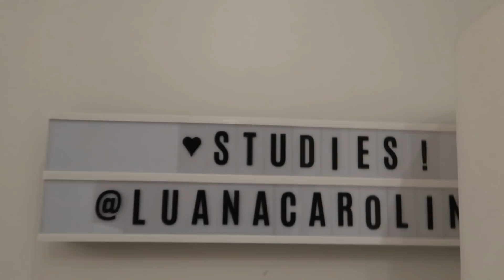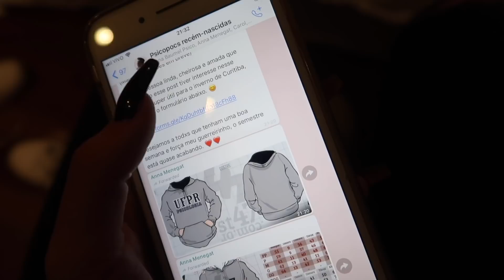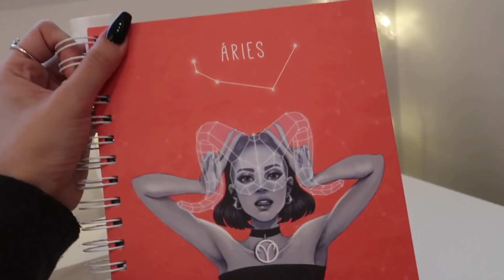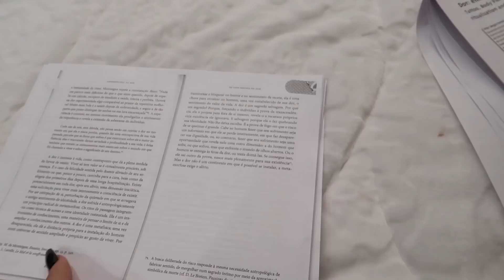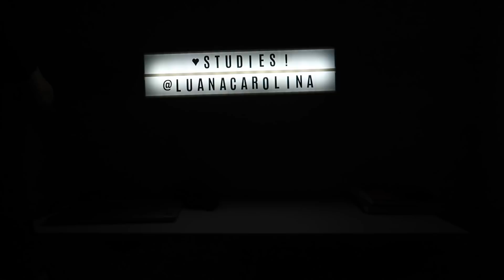UMA NOITE DE ESTUDOS *estudei exatas*. HELP